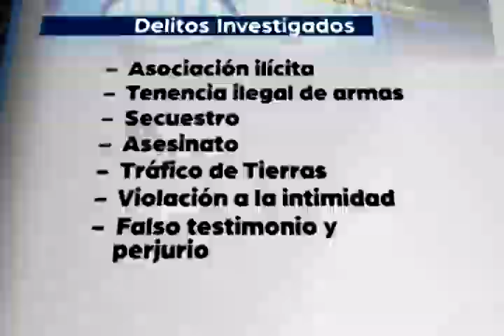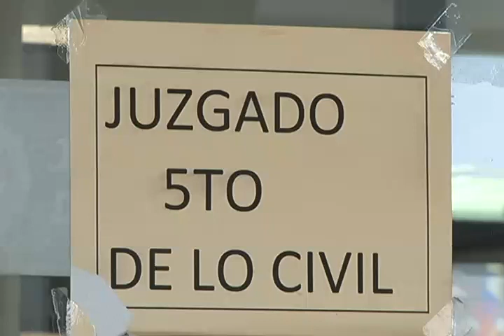CONAIE solicita indulto a Asamblea Nacional para 177 personas